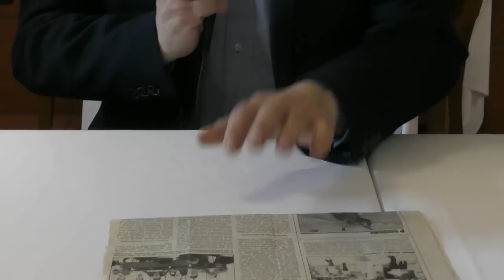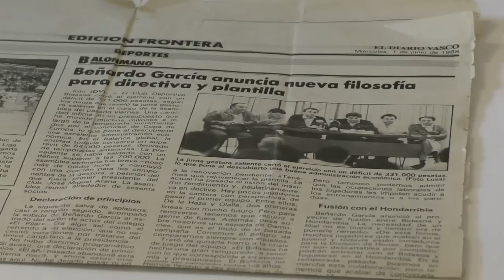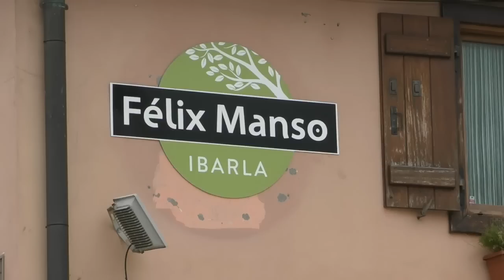KIROLAK GAUR I Gurutz Aginagalde, Beñardo García, Jurdan Arretxe eta Jose Antonio Errazquin